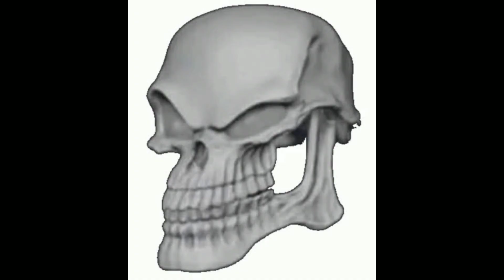Halloween Nightmare Undying.MP4